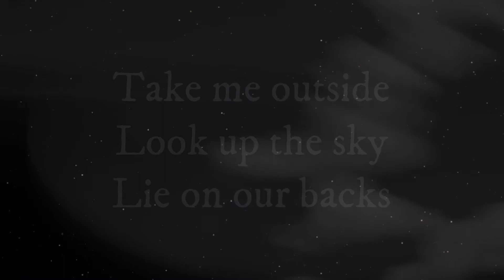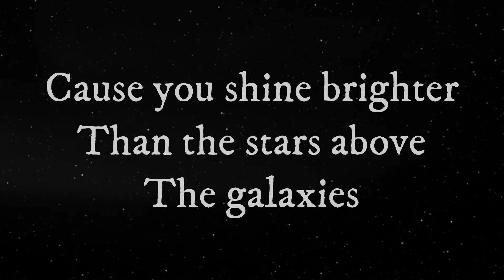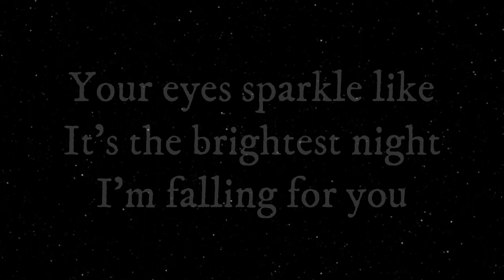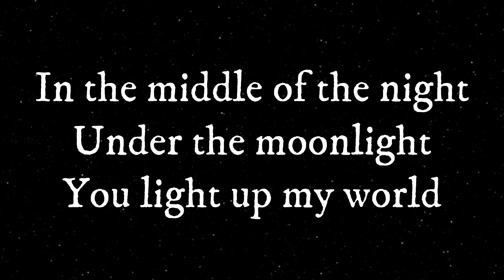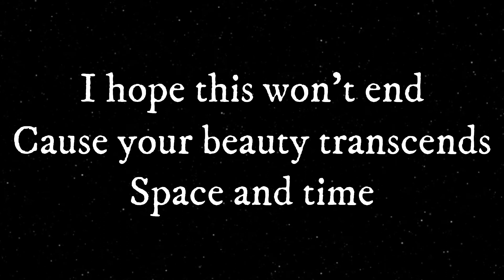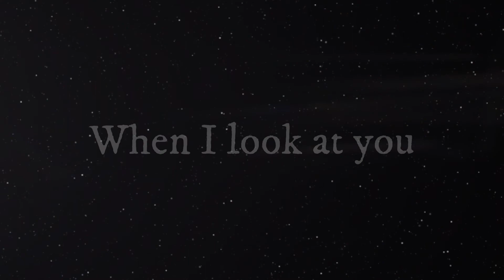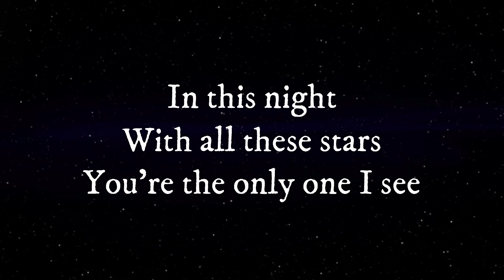DogsAndDinos - Stargazing | Lyric Video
A song I made specifically for my future wife. I don't know who you are yet, but I know for certain that you'll be the most beautiful girl in my eyes.

This musical poem was supposed to be a secret personal piece only, however, I can't help but share it for others to enjoy as well, so I hope you would.

Lyrics
Stargazing
By DogsAndDinos
Take me outside
Look up the sky
And lie on our backs
While I look at you
Cause you shine brighter
Than the stars above
The galaxies
Your eyes sparkle like
It's the brightest night
I'm falling for you
Chorus
Cause I'm stargazing
When I look at you
I am stargazing
You light up my world
Astronomically far
Like a falling star
But I'm the one falling
My heart shouts your name
It's bursting in flames
Supernova
I hope this won't end
Cause your beauty transcends
Space and time
Chorus
I am stargazing
Literally stargazing
I am stargazing
I am stargazing
I am stargazing
Bridge
In this night
With all these stars
You're the one I choose to stare at
In an open sky
You feel so far
You're more unique than rare
And
In this night
You're the only one I see
In an open space
Full of quasars
You're the prettiest for me
Chorus
Cause I'm stargazing
Literally stargazing
PS:
If you know me well then you know that stargazing is one of my favorite things to do, especially when I'm stressed out and I just can't help but think about so many things, that includes my future. But stargazing calms me down, reminds me of life's beauty and my size in the grand scale of the universe.
I believe she'll give me the same feeling, reminding me of life's beauty and God's grace despite my shortcomings.
All these lines came out while lying on the roof and staring at the stars about 5 years ago, just last year that I made it musical.